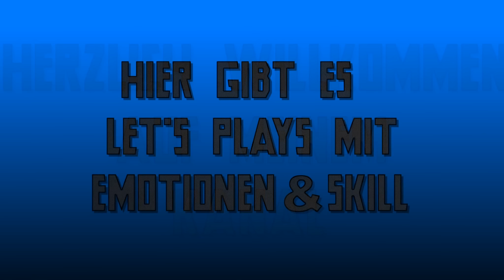Kanaltrailer - Poxari - Emotionen & Skill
Hey, ich bin Poxari, und das ist mein Kanaltrailer ;D.
Hier sieht man das, was ich mache, Let's Plays!
Am meisten spiele ich eigentlich Minecraft (PVP) und FIFA.
Nebenbei laufen natürlich auch meist noch andere Projekte, wie aktuell BioShock Infinite.
Ich hoffe Dir gefällt mein Kanal und ich wünsche Dir viel Spaß ;D.